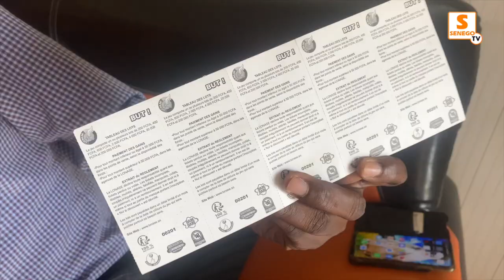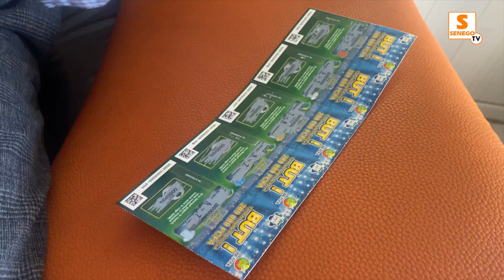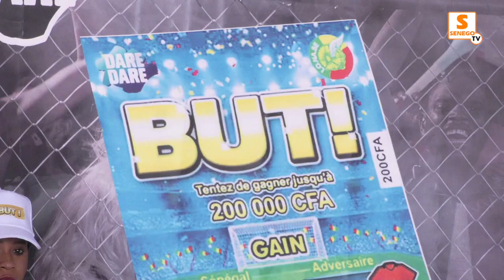Loterie : La Lonase sort un nouveau jeu accessible à tous et facile à jouer (Senego-TV)